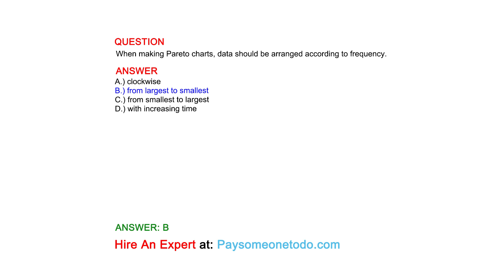If the population is normal and its standard deviation, , is known and the sample size, n, is ...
QUESTION
If the population is normal and its standard deviation, , is known and the sample size, n, is large (n ≥ 30), interval estimates for the population mean must be determined using z-values.